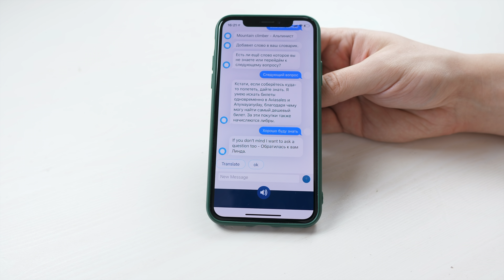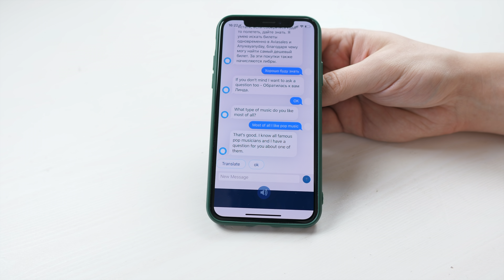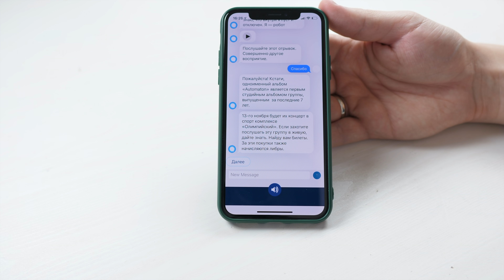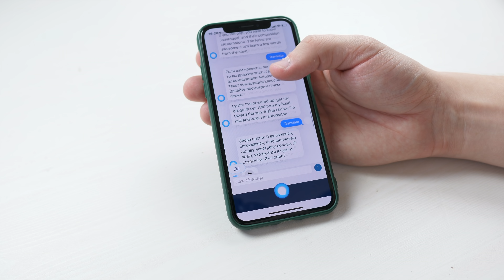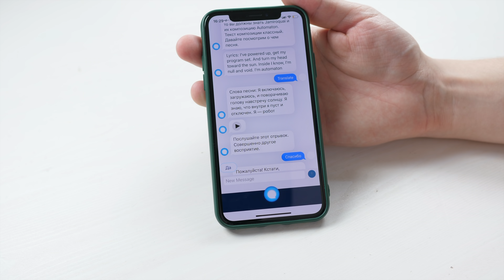EQVIBOT: РОБОТ, КОТОРЫЙ НАУЧИТ ВАС АНГЛИЙСКОМУ ЯЗЫКУ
Английский язык? Онлайн курсы английского? Репетитор по английскому языку? Самоучитель английского языка? Нет! Это самый настоящий умный робот, способный вас научить языку туманного Альбиона и Шекспира! Как это все работает, возможно ли говорить с ним как с реальным человеком? Подойдет ли новичка и тем кто уже хорошо говорит? Ответы на все вопросы в этом видео )))